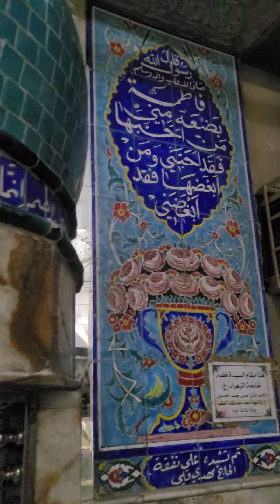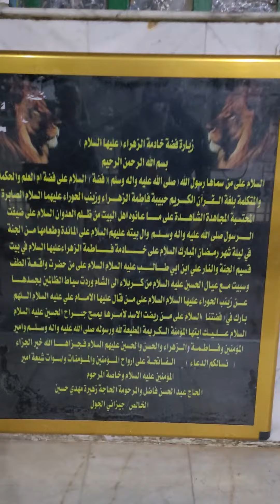Place of Bibi Fizza in Karbala, Iraq 🇮🇶